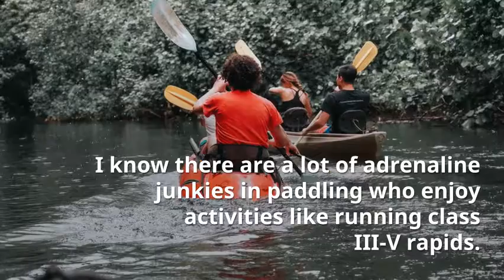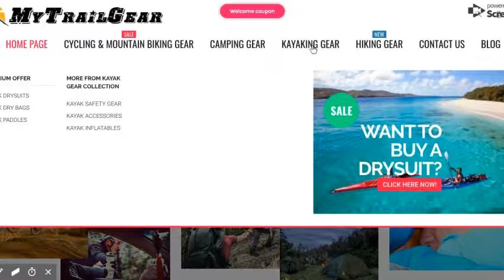Is Flat Water Paddling boring?